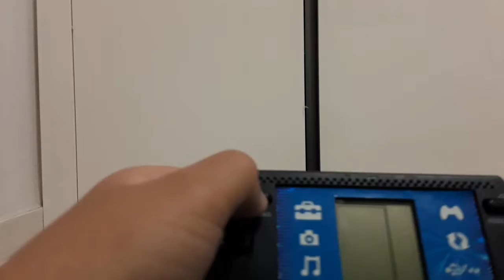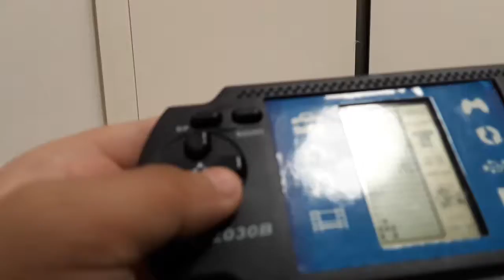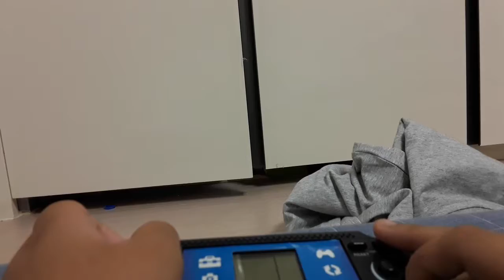‹Kids›Soo：게임기 갖고놀기, 20191013